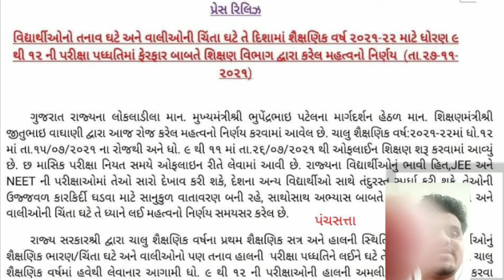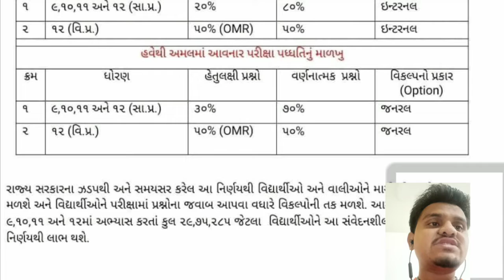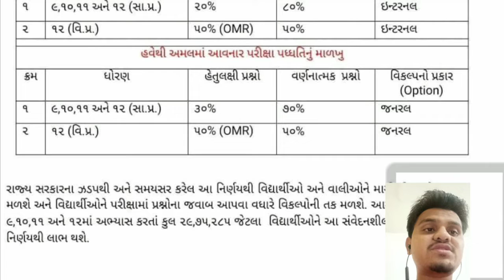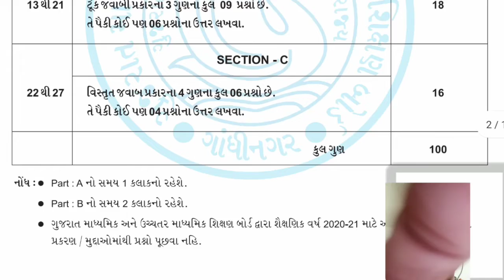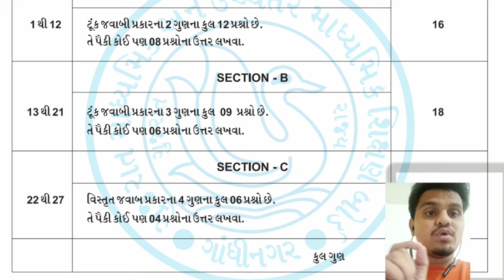ધોરણ 9 થી 12 માં પ્રશ્નપત્ર કેવું હશે? Internal & જનરલ શું છે? Latest Update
Open free demat account with Upstox and start investing in stocks